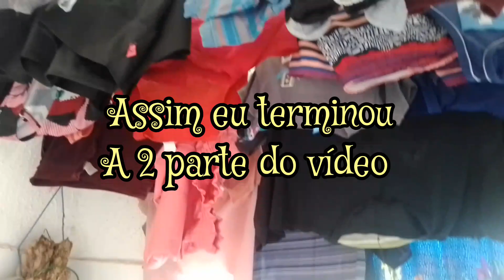uma dona de casa dedicada 2parte do vídeo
uma verdadeira dedicação no meu lar
tudo limpo cheiroso,minhas amigas e amigas

🌈 deixem seus like 👍
🌈se escrevam 📝
🌈 compartilhar ✅

até o próximo vídeo espero que gostem do vídeo 🥰gratidão a todos vcs 🌹
também venham conferir outro vídeo vou